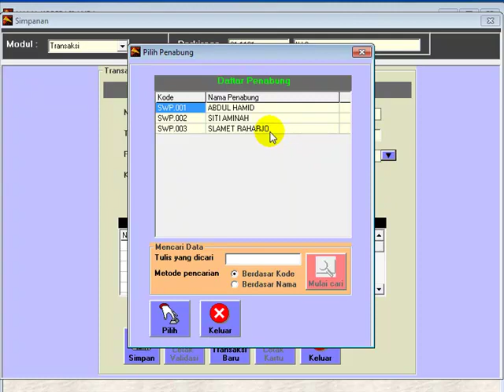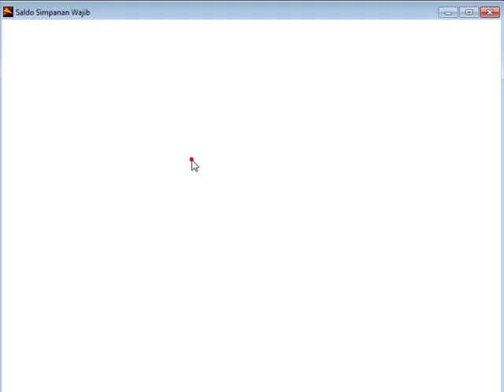MEMASUKKAN SALDO POKOK DAN WAJIB PADA ARMADILLO SIMPAN PINJAM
SETELAH ANGGOTA DIDAFTARKAN SEBAGAI PEMILIK REKENING SIMPANAN WAJIB DAN POKOK, MAKA KITA BISA MEMASUKKAN SALDO SIMPANAN WAJIB DAN POKOK PER TANGGAL KAPAN DIMULAINYA KOMPUTERISASI (SALDO DARI SISTEM YANG SUDAH BERJALAN DIANGGAP MENJADI SALDO AWAL OLEH ARMADILLO SIMPAN PINJAM)